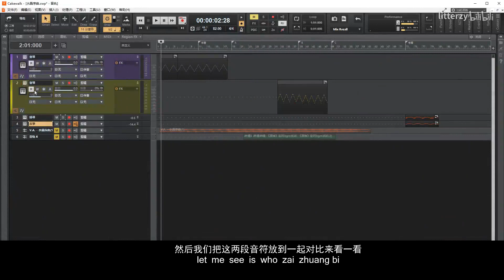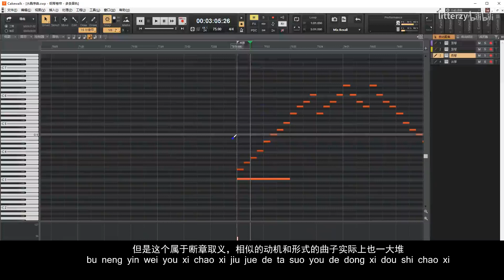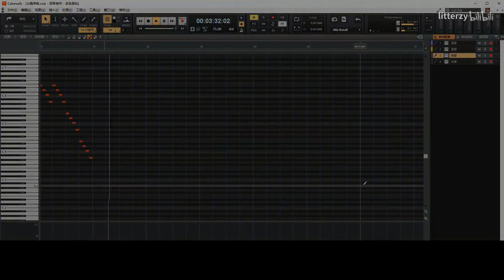震惊！爬谱对比了下水晶序曲和原神bgm竟然 【litterzy】